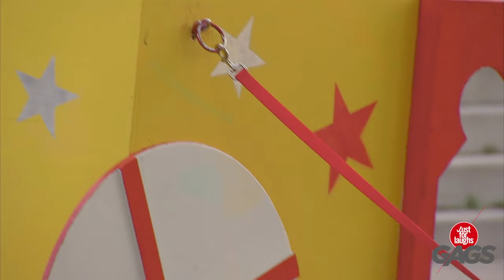Best Balloon Pranks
JustforLaughs Gags Across the Internet